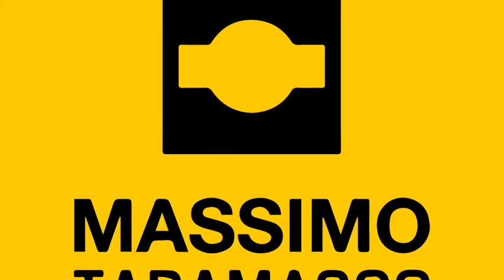musica per autostima e amore per se stessi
musica per autostima e amore per se stessiIscrivetevi ed attivate le notifiche qua sopra ↑ cliccando sulla campanella 🔔 IMPORTANTE !!! ;-) ⬇ ⬇ ⬇ APRI E LEGGI QUI SOTTO ⬇ ⬇ ⬇